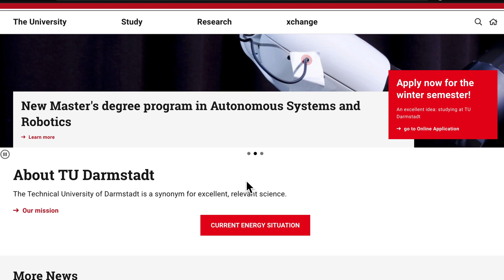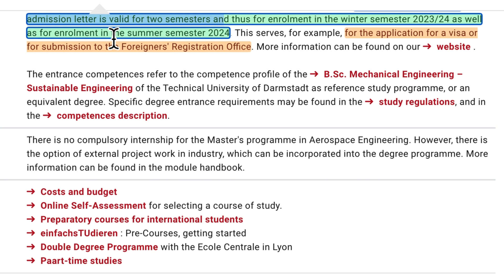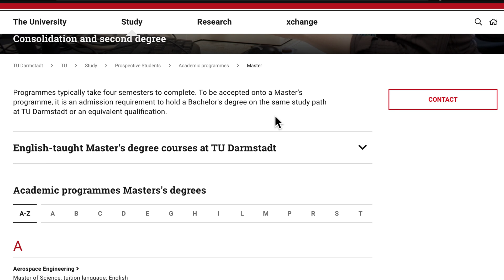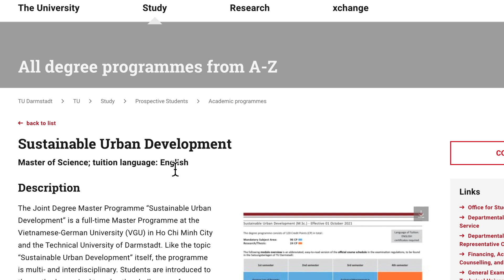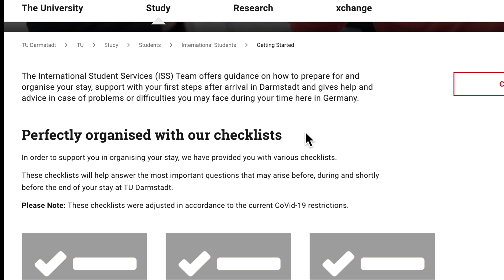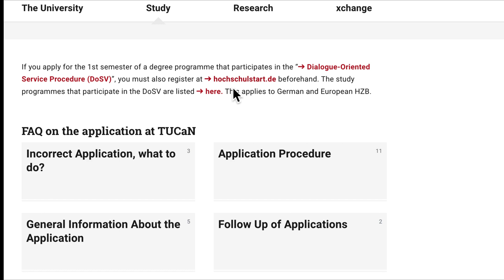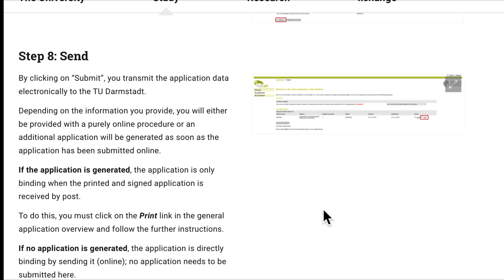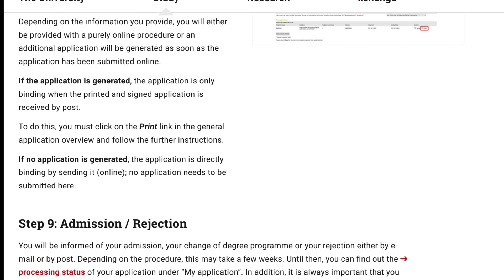No Tuition | No application fees: How to apply to Technical University of Darmstadt for Masters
Apply to university of Darmstadt for your studies